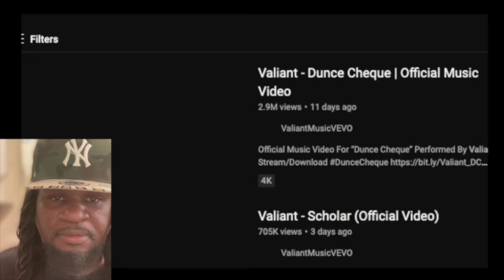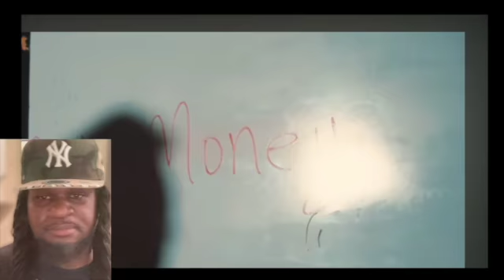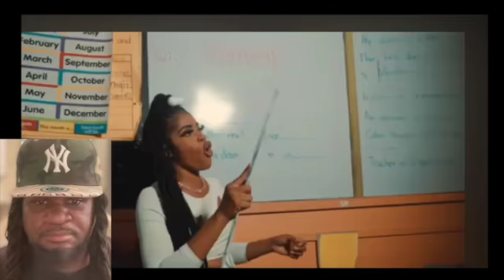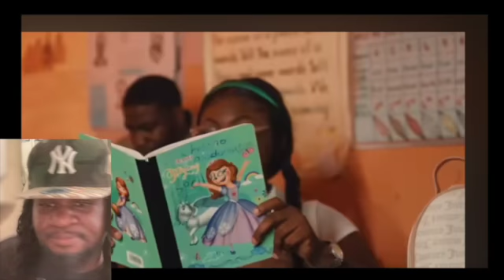Valiant Dunce Cheque x Schalor A Renegade Reaction...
Valiant Review Dunce Cheque x Schalor A Renegade Reaction